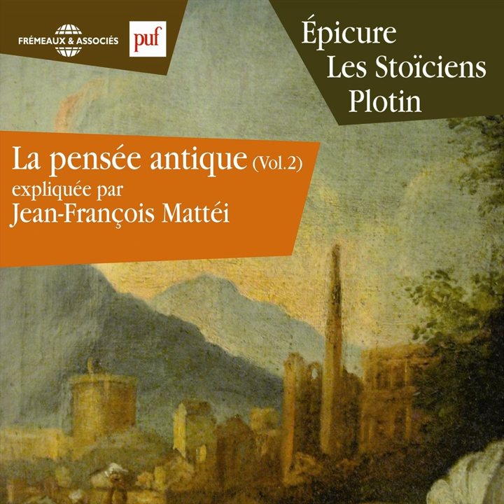Anticipation et conceptualisation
Anticipation et conceptualisation · Jean-François Mattéi

La pensée antique, vol. 2 : Epicure, Les Stoïciens, Plotin

Composer: Jean-François Mattéi
Lyricist: Jean-François Mattéi